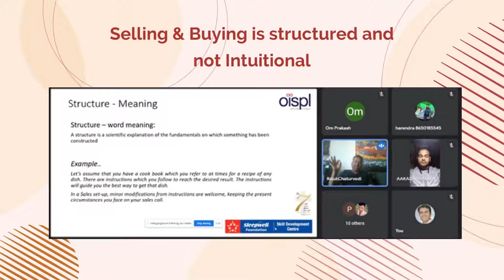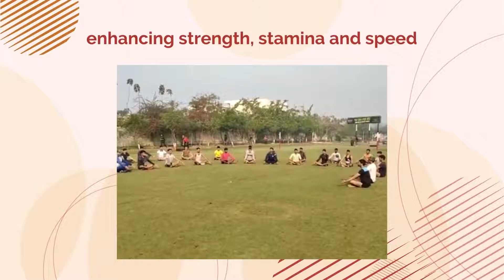"Happenings of the Week" at Sleepwell Foundation; 28 February - 6 March 2022